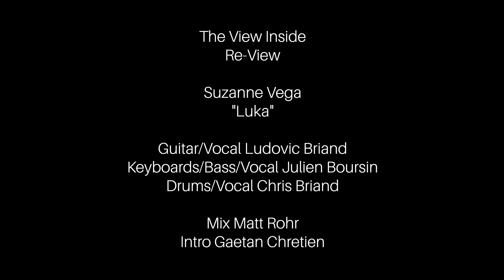Luka (Suzanne Vega) Cover : The View Inside Re-View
"Luka" - Suzanne Vega  cover performed by The View Inside.

@LudovicBriand - Guitar/Vocal
Julien Boursin - Keyboard/Bass/Vocal
@christophebriand - Drums

Mixed by Matt Rohr
Intro sequence by Gaetan Chrétien

*NEW ALBUM!  "Strange Destinations" out now*
the new single from Strange Destinations.

"The View Inside"...a rock concept album: The story of Walter, an orphan born with a strange oracular power, and the peculiar events that lead him toward his destiny.
Featuring performances by Simon Phillips, Vinnie Colaiuta, Gregg Bissonette, Nicolas Viccaro, Hadrien Feraud and more.